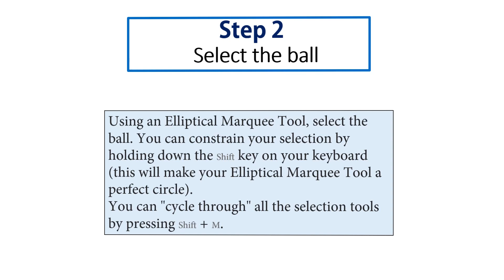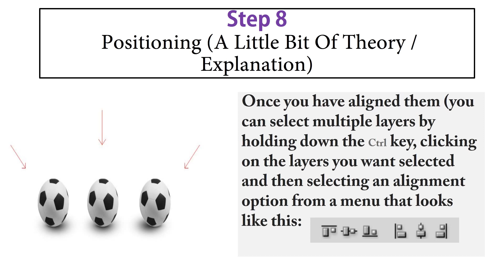How to Create Shadow In Photoshop CS6 - Best way to create shadow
In photoshop, creating shadow isn't easy at all. But if you'll follow this tutorial step by step, then you can understand that how to do it.

How to create a drop shadow in photoshop
How to create reflection in photoshop
Photoshop shadow effect
How to add shadow to text in photoshop
How to add shading in photoshop
Photoshop shadows and highlights
Drop shadow photoshop cs6
Drop shadow photoshop cc